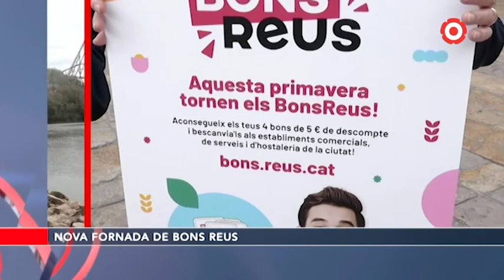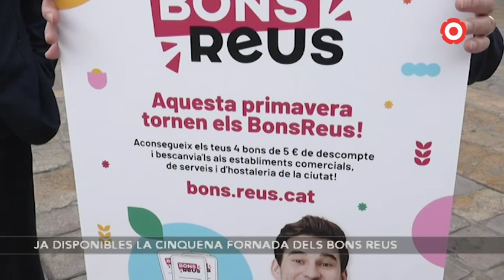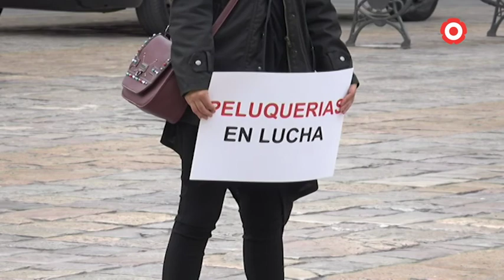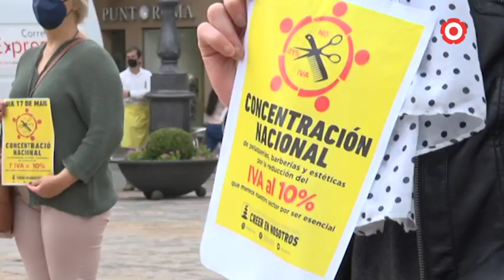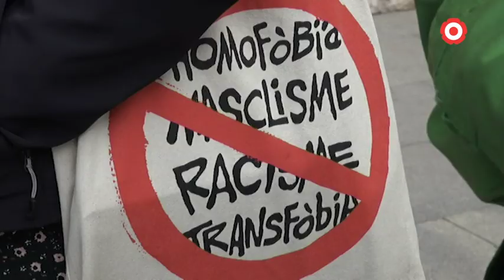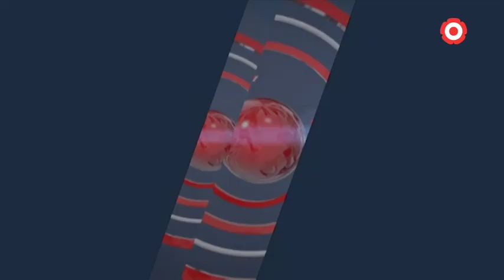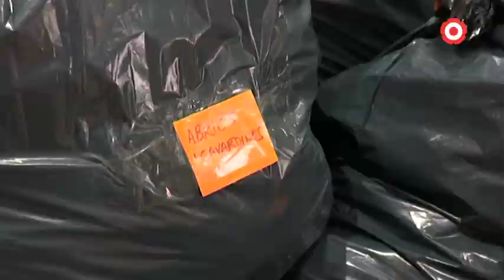Notícies Migdia 17/05/2021